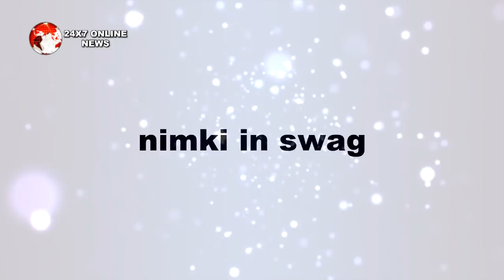Nimki Mukhiya || NEW PROMO OUT